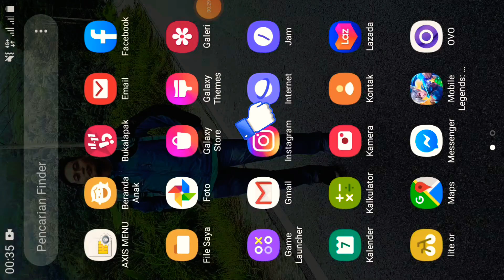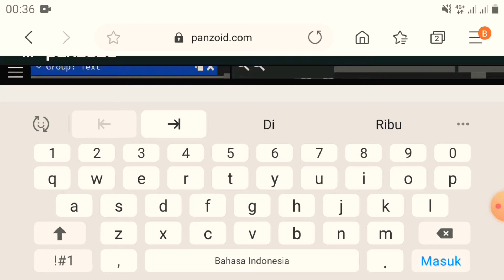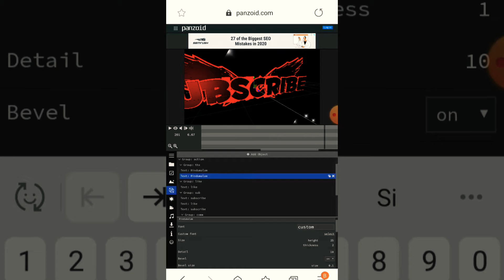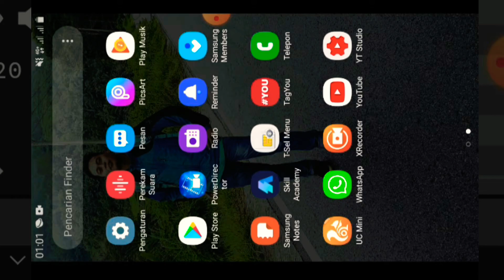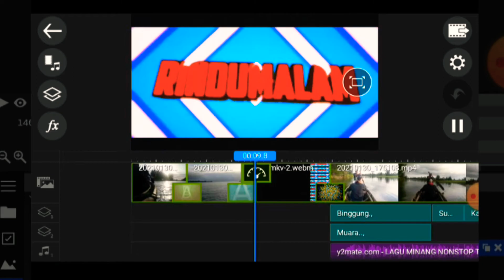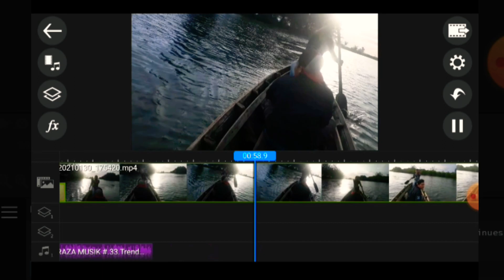Cara membuat intro youtube di panzoid android 2021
Video ini berisi tentang bagai mana Cara Membuat Intro Youtube Dengan Cepat di Tahun 2021